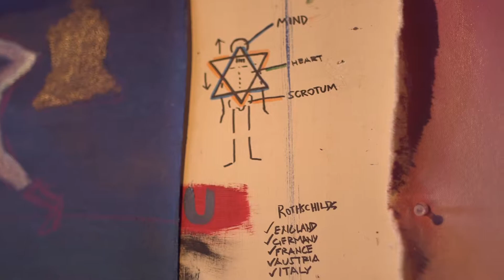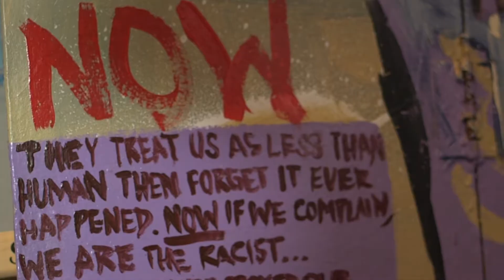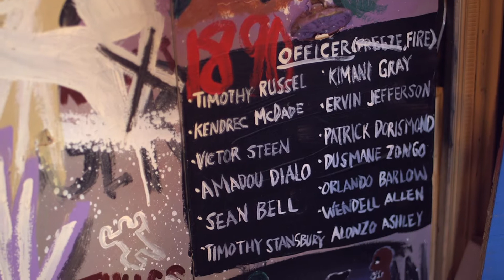Theo Mighty By Sage Love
Theo Mighty By Sage Love is a short artist profile documentary about artist extraordinaire Theo Mighty. The film dives into Theo consciousness as he explains why he spends most of his time painting the reality that black people faces in America. His artwork highlights police brutality, the beauty and culture of the black experience. (SVA BFA Film)